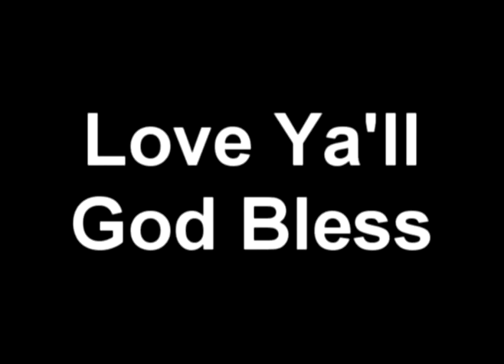KBA STAFF 2010 Goodbye Vid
This is the KBA 2010's goodbye to each other. I made this with help my a fellow staffer Tony Boyd.